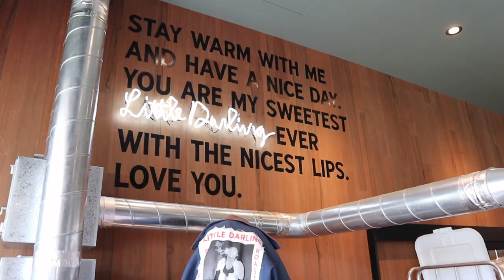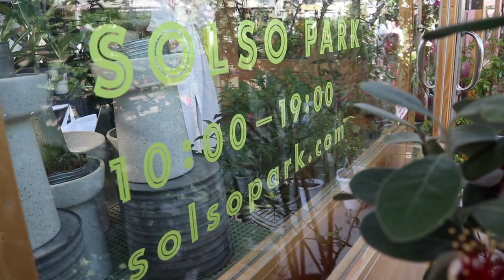【Explore three Insta-worthy spots】Share Green Minami Aoyama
◼️Share Green Minami Aoyama◼️
Address: 1-12-32 Minami-Aoyama, Minato-ku
Hours: 8am-8pm (check hours for individual shops

Produced by bois-bois